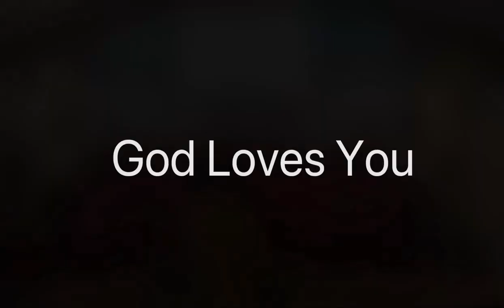God Loves You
God showed His love foremost, through making a way to save us from the punishment of sin ( John 3:16; Romans 6:23) and through His grace and mercy, sustains us through life.